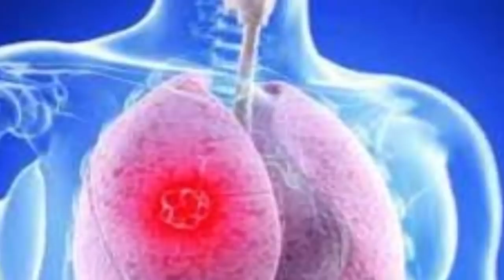চিরদিনের জন্য হাঁপানি ও শ্বাসকষ্ট থেকে মুক্তির উপায়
এই ভিডিও তে দেখান হয়েছে, কি করে ঘরে বসে হাপানি রোগের চিকিৎসা করা যায়। হাপানি এমন একটা অসুখ যা যে কোন বয়সের ব্যাক্তিরই যে কোন সময়ই হতে পারে। আর আজকাল এই রোগ টা বিশেষ করে শহরে বসবাসকারী প্রায় সকলের কমবেশি হতে দেখা যাচ্ছে। আমি এখানে আমাদের ঘরে থাকা খুবই সাধারন আটটি জিনিস যেমন মধু, আদা, রসুন, এলাচ, লেবু, করলা, ডুমুরের ফল ও আমলকি নিয়ে আলোচনা করেছি। আমরা এই আটটি জিনিস ব্যাবহার করে কি ভাবে খুব সহজে হাপানির কষ্ট থেকে মুক্ত হতে পারি, চলুন দেখে আসি।।শ্বাসকষ্ট, অ্যাজমা বা হাঁপানি সম্পর্কে জানুন এবং নিয়ন্ত্রণে রাখুন,Hapani Protiroder Upai,শ্বাসকষ্ট থেকে মুক্তির উপায়, হাঁপানি,HEALTH TIPS,শ্বাসকষ্ট ও তার প্রতিকার,হাঁপানি কি করবেন কি করবেন না,যাদের নিঃশ্বাস নিতে কষ্ট হয় তাদের বলা হয় এজমার রোগী। বাংলায় বলে হাঁপানি। এজমা হলে মানুষের শ্বাস-প্রশ্বাসে সমস্যা হয়।
যখন মানুষের লাংগস বা ফুসফুস যথেষ্ট পরিমাণ বাতাস টানতে পারে না, তখন শরীরে বাতাসের অভাব দেখা দেয়। আর এটাকেই আমরা এজমায় আক্রান্ত হওয়া বুঝি। শিশুরা এ রোগে আক্রান্ত হতে পারে বেশি। আর শীতকালে ঠাণ্ডাজনিত এলার্জির কারণে এজমায় আক্রান্ত হওয়ার ঝুঁকি থাকে বেশি। বিশ্বস্বাস্থ্য সংস্থার মতে, বিশ্বে এজমা বা হাঁপানি রোগটি বাড়ছেই।গ্রীক ভাষায় এজমা শব্দের অর্থ হল হাঁপ ধরা অথবা হ্যাঁ করে শ্বাস টানা। গ্রীক চিকিৎসক হিপোক্রেটিস যে কোন ধরনের শ্বাসকষ্টকে হাঁপানি নাম দিয়েছিলেন। এজমা বা শ্বাসকষ্ট এমন একটা রোগ যার নির্দিষ্ট কোন কারণ নেই। আবার যার এজমা আছে সে কখনও এ রোগ থেকে একেবারে ভালো হবে না কিন্তু নিয়ন্ত্রণে রাখা যাবে। এজমাকে বলা হয় এমন একটা রোগ যার নিয়ন্ত্রণই একমাত্র চিকিৎসা। এজমার প্রবণতা দিন দিন বেড়েই চলেছে। উন্নত দেশ বলুন আর উন্নয়নশীল দেশই বলুন সব স্থানেই এজমা বেড়েই চলেছে। ৩০০ মিলিয়ন মানুষ বর্তমানে সারাবিশ্বে এ রোগে ভুগছেন। ২০২৫ সালের মধ্যে আরও ১০০ মিলিয়ন মানুষ এ রোগে আক্রান্ত হবে বলে ধারণা করা হচ্ছে। কম বয়সের ছেলেদের মাঝে এ রোগ বেশি দেখা যায়। আর প্রাপ্ত বয়সের রোগীদের মাঝে মহিলারাই বেশি আক্রান্ত হয়। এজমা রোগ নিয়ন্ত্রণে না থাকলে স্কুল, কলেজ, কর্মক্ষেত্রে স্বাভাবিক কাজ ব্যাহত হয়